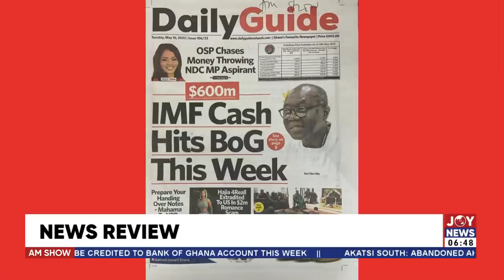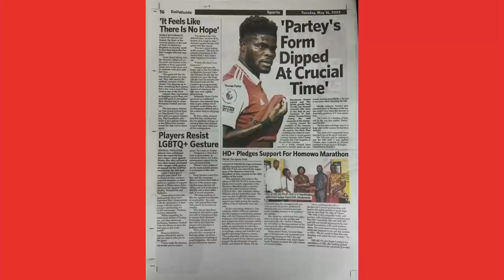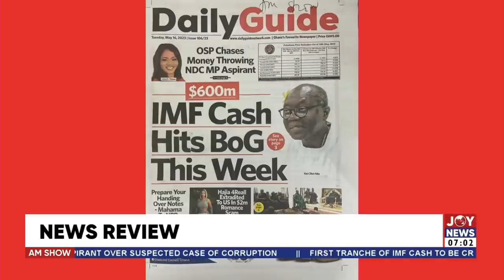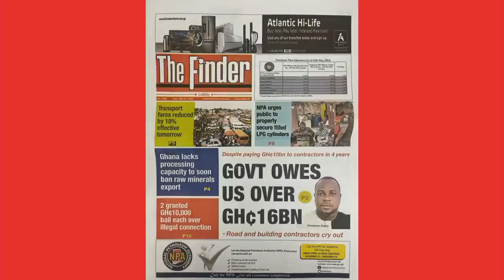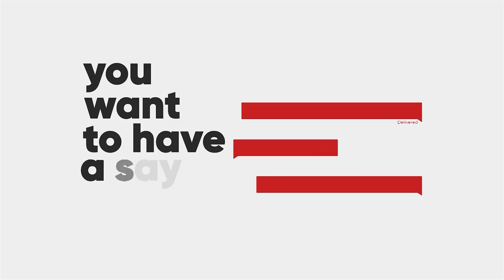Watch full content of AM Show with Benjamin Akakpo & Bernice Abu-Baidoo Lansah on JoyNews (16-5-23)